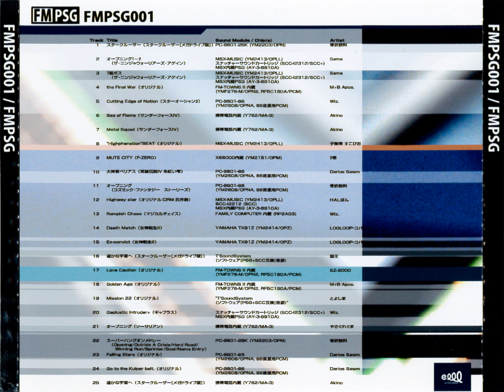FMPSG001—05—Cutting Edge of Notion (Star Ocean Till the End of Time) —Wiz